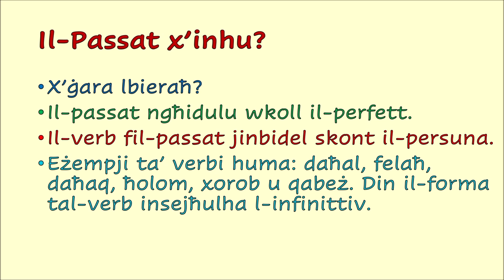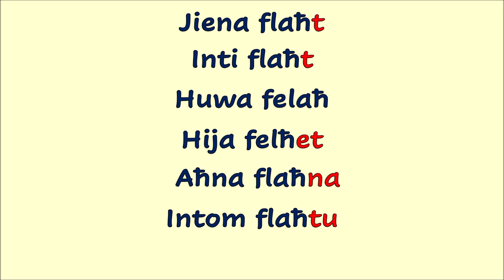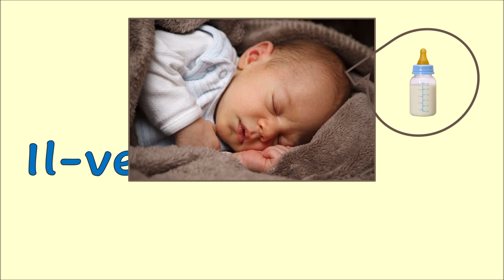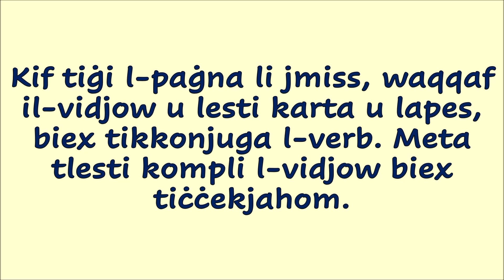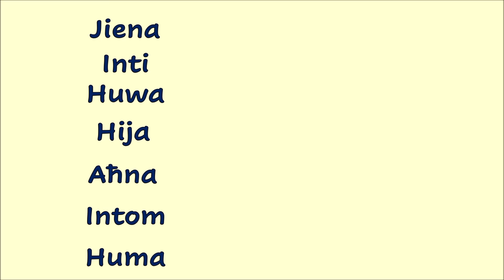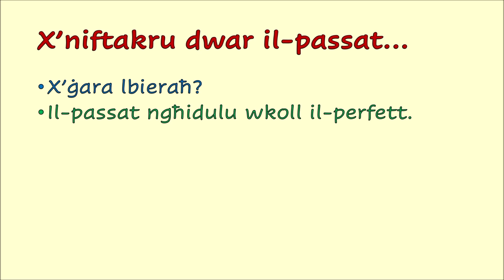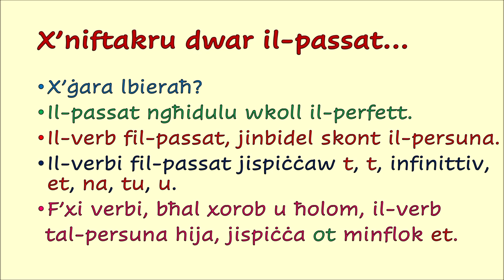Il-Verbi fil-Passat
Lezzjoni tal-grammatika tal-Malti fil-livell tal-primarja.